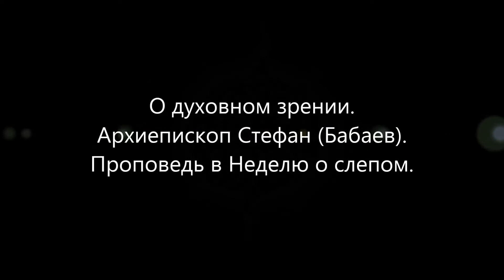О духовном зрении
Проповедь в Неделю о слепом. 2020г. от Р.Х.
В своей проповеди архиепископ Стефан (Бабаев) сказал: "... Данный человек, будучи слепым глазами тела, оказался очень и очень зрячим глазами души и ума. И он явил нам такую живость и ясность своего сознания. И всем нам хотелось бы пожелать того же. Наверное, мы также где-то слепы, мы не видим очевидных событий, которые Господь посылает нам на нашем жизненном пути, мы не видим каких-то чудес, мы считаем, что какие-то вещи, которые сотворены с нами напрямую Богом, мы приписываем их стечению обстоятельств, или какими-то жизненными ситуациями. Да, мы где-то слепы, но чтобы мы не теряли духовное зрение: во-первых, всегда видели Бога, во-вторых, всегда видели Его Церковь, и в-третьих, всегда видели своего ближнего..."
2020г. от Р.Х.